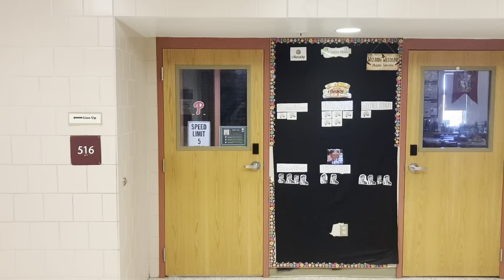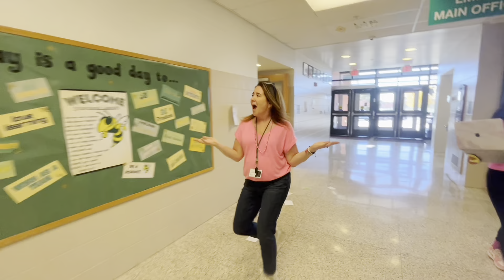BuzzTV Mon Nov 4